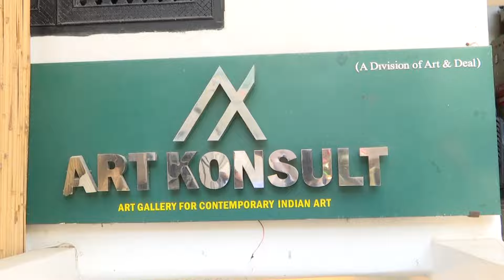History and Artistry of Baluchari Sarees from Murshidabad | Rich Silk Tradition & Cultural Heritage